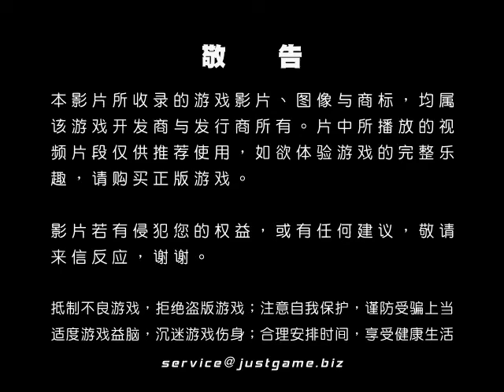[P/3]SCIVELATION 宣傳預告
由Black Wing Foundation工作室开发的第三人称射击游戏《Scivelation》预计今年年内登陆PS3、Xbox360和PC三大平台，本作采用虚幻引擎3研发，游戏画面...